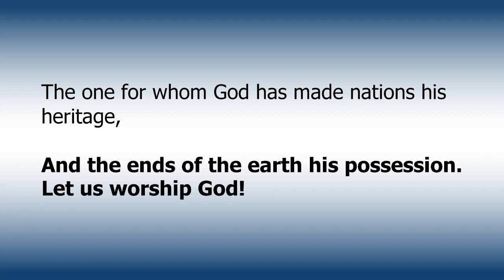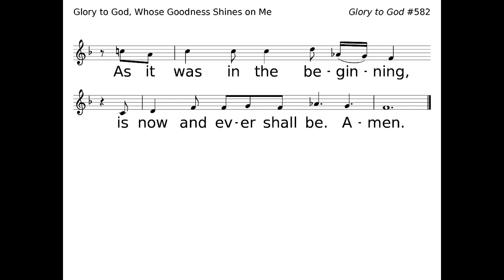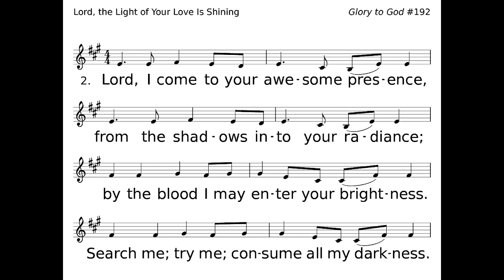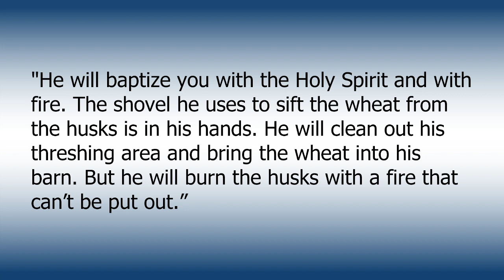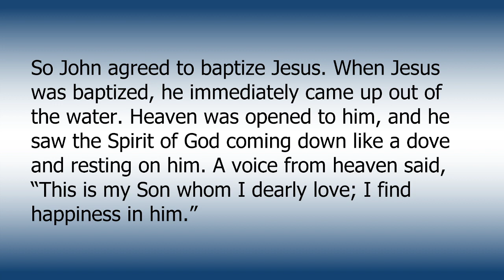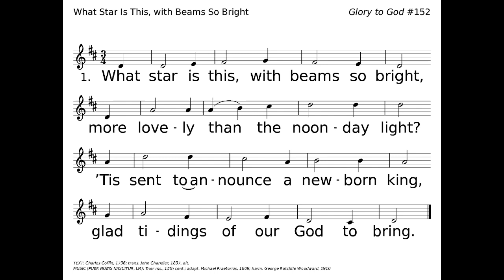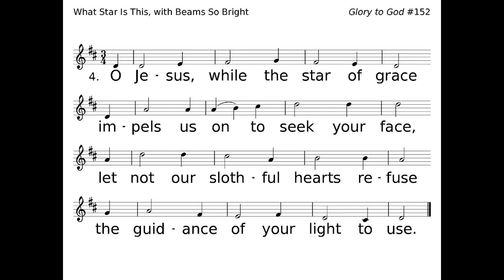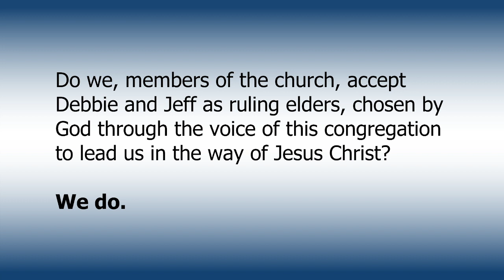January 8. 2023